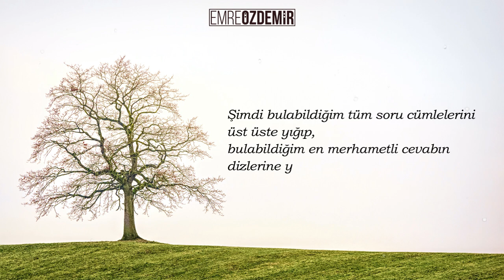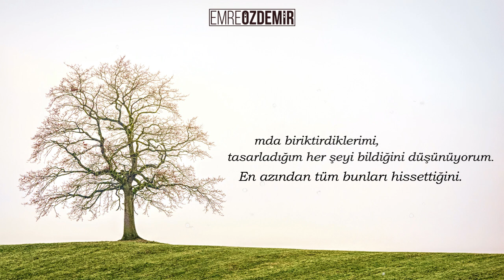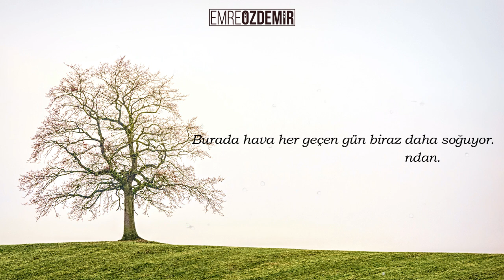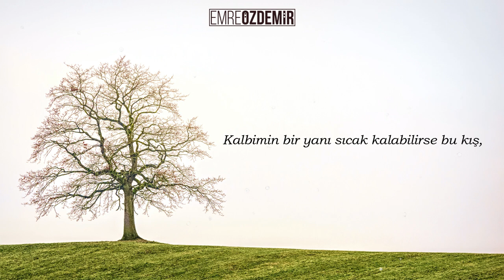Emre Özdemir - Aslında Ben Seni Çok Özledim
► Seslendiren : Emre Özdemir
► Sözler : Tarık Tufan

Sözler:
"Şimdi bulabildiğim tüm soru cümlelerini üst üste yığıp, bulabildiğim en merhametli cevabın dizlerine yaslamak istiyorum başımı.
Bulabildiğim en müşfik cümlenin önünde bir an olsun düşünmeksizin iyiden iyiye bitik, yorgun vücudumu yere bırakmak istiyorum.
Uzanmak ve hangi günahtan kalma olduğunu kestiremediğim acıların yorgunluğunu bir parça olsun üzerimden atmak istiyorum.
Uyumalıyım. Hayatımın parçalarını nasıl bir araya getirebileceğim konusunda en küçük bir fikrim bile yok.

Nerden başlamalı ki?
Başı ve sonu iç içe geçmiş bir hikâyede ortaya çıkacağı anı karıştırmış bir kahraman gibiyim.
Nerede ortaya çıksam yanlış karedeyim.
Kalbimden neler geçtiğini, kafamda biriktirdiklerimi, tasarladığım her şeyi bildiğini düşünüyorum.
En azından tüm bunları hissettiğini.
Belki de böyle bir beklenti benimkisi.
Çünkü bunları sana asla söylemeyeceğim.
Asla söyleyemeyeceğim.
Oysa o kadar dilimin ucundalar ki...
Rüzgâr esse düşecekmiş gibi, gözlerime baksan, giderken başını bir kez geriye çevirsen, ağzımdan dökülüverecek kadar dilimin ucunda.
Uzunca susuşlarım, ağzımı bile açmadan öylece kalakalıp, bakışlarımı kaçırışım hep bundan.
Burada hava her geçen gün biraz daha soğuyor.
Zaman diyorum, biraz daha zaman.
Dilimin ucundaki kelimeler bu kış da donmazsa bir dahaki yıl uçmayı öğrenecekler.
Biraz zaman diyorum.
Kalbimin bir yanı sıcak kalabilirse bu kış, bir delilik daha yapacağım.
Ne bir portakal bahçesinde dolaştım ne de bir posta treninde yolculuk ettim.
Çiçekler bir açmaya görsün, bir çılgınlık yapıp hatır için öleceğim…
Aslında seni çok özledim... "